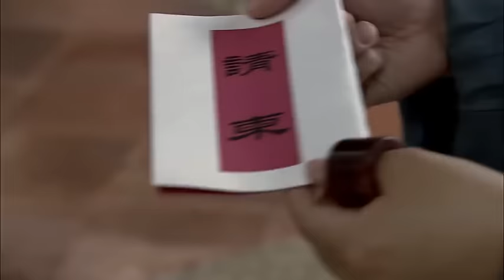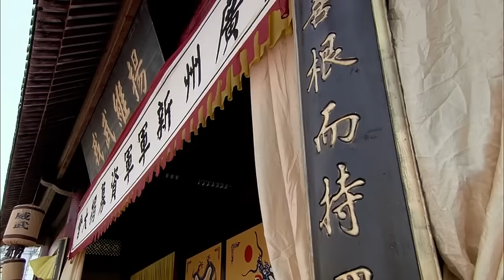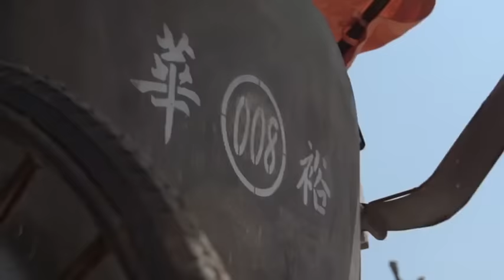【鐘漢良吳孟達領銜主演】《替身》 05丨車夫阿四誤打誤撞做起革命青年李重光替身無奈捲入豪門恩怨，投身到革命當中丨鐘漢良、吳孟達、張曉龍、劉小小、吳剛、胡東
《替身》
導演：鞠觉亮,邹集城
主演：鐘漢良、吳孟達、張曉龍、劉小小、吳剛、胡東
集數：60集

劇情簡介：
宣統二年，同盟會代表抵達香港，商議舉行大規模反清起義活動。廣東將軍鐵山奉詔刺殺孫中山。大商人李玉堂母親病重，要李玉堂帶孫兒李重光回家。為了確保孫中山順利召開會議並且安全離開香港，李重光甘願作為孫中山的替身便於引開鐵山等人的註意力，要求黃包車夫阿四故意拉著重光在眾目睽睽之下逃亡，於是遭到了鐵山的殺手層層圍追堵截。而阿四為了攢錢幫阿純治眼病的一百塊港幣，拉著車上的李重光一路狂奔沖過層層包圍，但是最終李重光還是死在阿四的洋車上。
為了安慰病危的老母，李玉堂請求阿四給他當五天兒子。阿四來到廣州，進入了四大家族中的「西關李家」，從此便無奈的卷入了李家的家族內部以及李家與鐵山的鬥爭之中，過程之中慢慢接觸革命了解革命。在李家與鐵山的較量之中李玉堂為了保全阿四和李家的利益犧牲，臨死之際將李家托付阿四，拜托他繼續做李重光，要把這個家支撐起來，阿四含淚應允。阿四排除萬難保住了李家的產業，繼承了李玉堂及李重光的遺誌，加入了同盟會，在遭受了來自各界的種種懷疑，屈辱後，終於成為了堅定的革命者